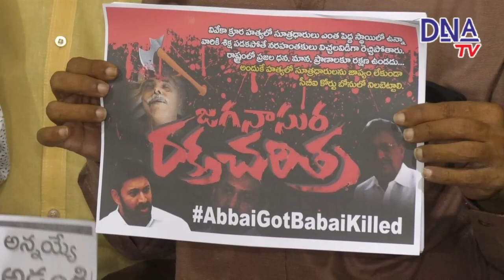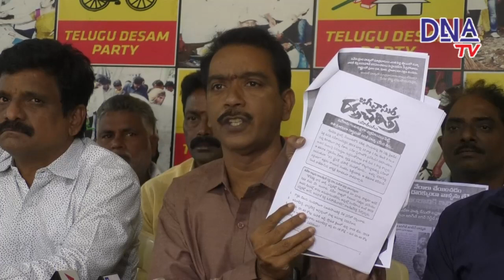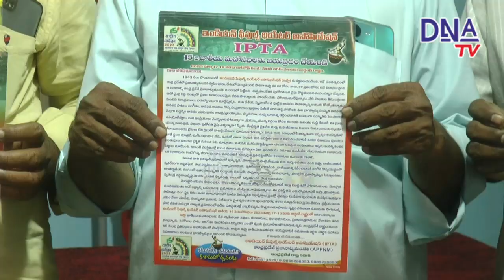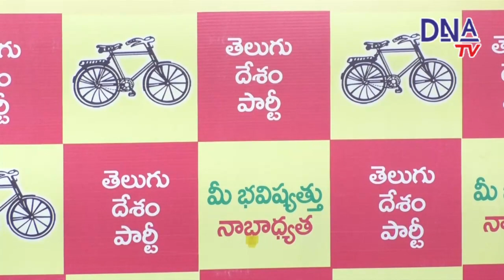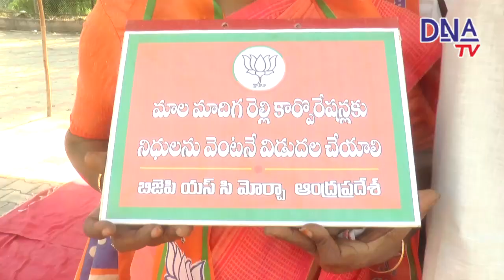13-02-2023 DNA TV NEWS BULLIETEN